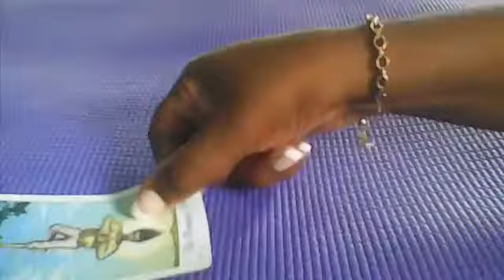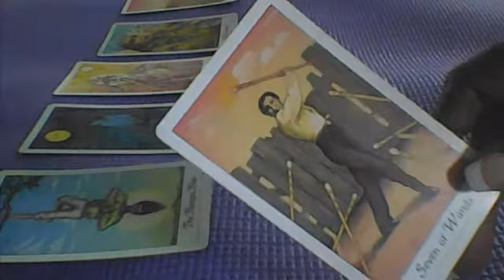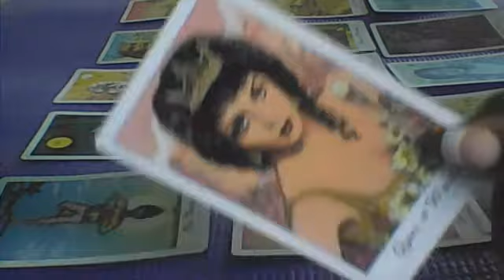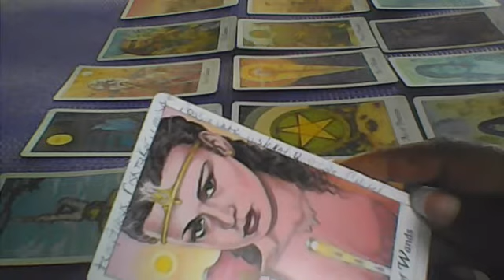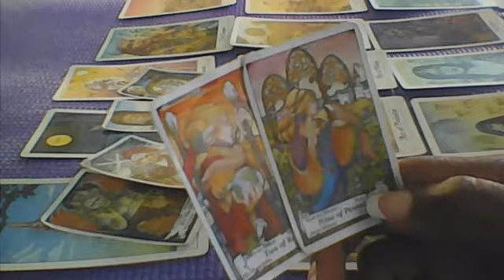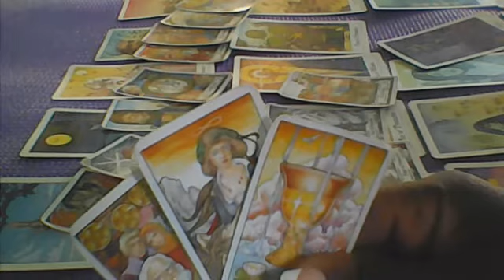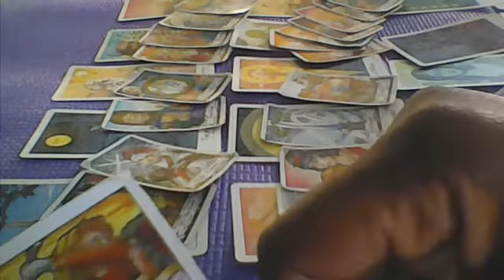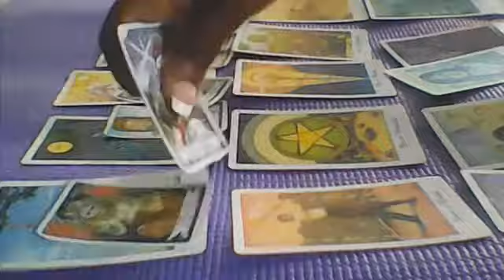CANCER..SOMEONE IS FEELING BACK STABBED AND BETRAYED..SOMEONE COULD BE PREGNANT!!